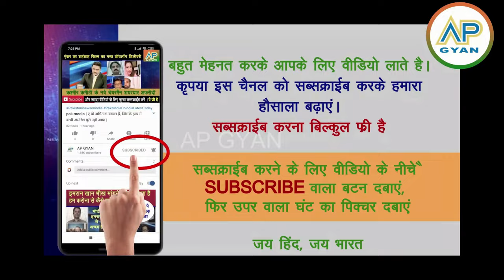Saudi prince MBS se ailan se pakistani shocked Jande lahrane ya duan karne pe Jail pak media